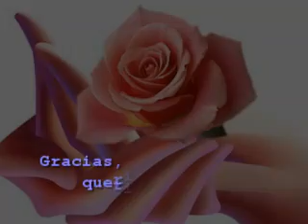Mario Cimarro a su llegada al Festival Iberoamericano de cine en Nueva York con los subtitulos rusos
Mario Cimarro a su llegada al Festival Iberoamericano de cine en Nueva York con los subtítulos rusos / с русскими субтитрами

Марио Симарро на кинофестифале в Нью Йорке 2010

Перевод сделан на сайте Русские Хуанчас Марио Симарро